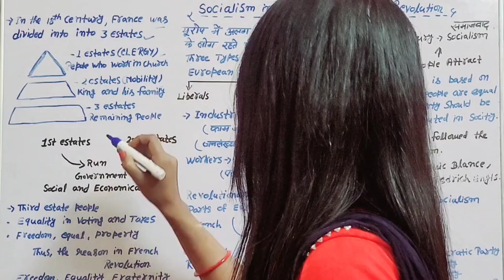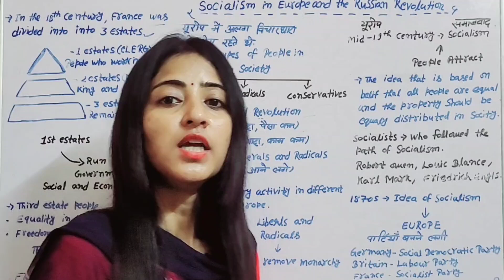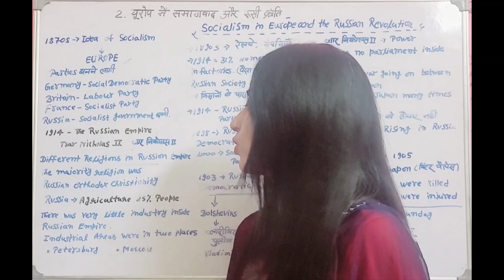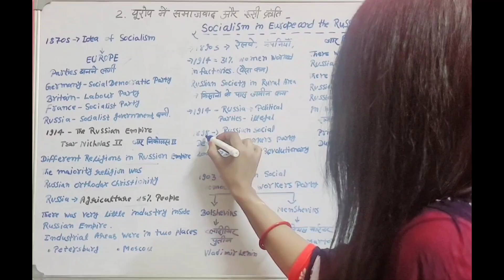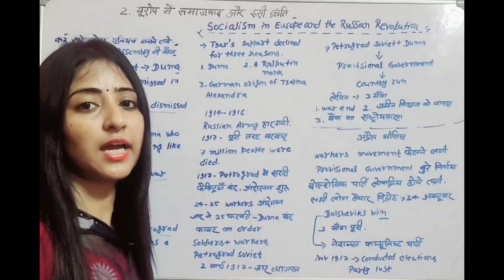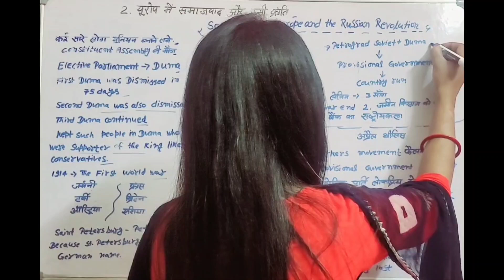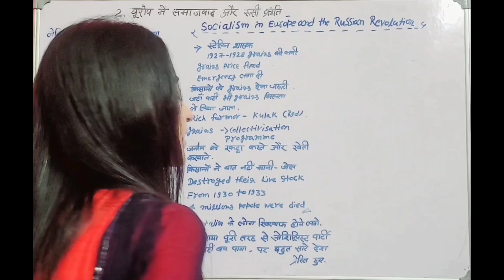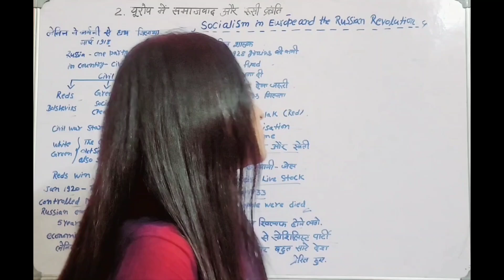class 9th history chapter -2 ..ncert | by Aishwarya chauhan